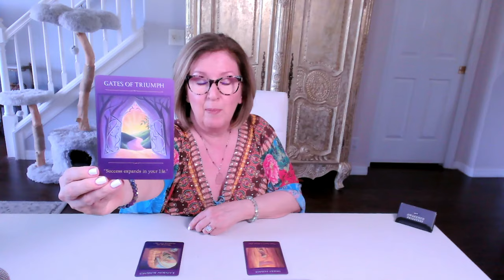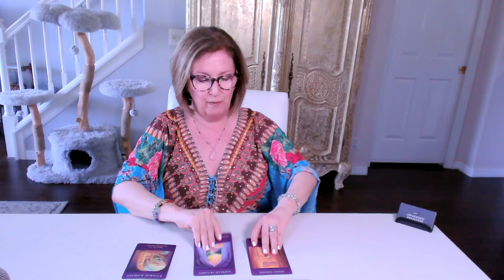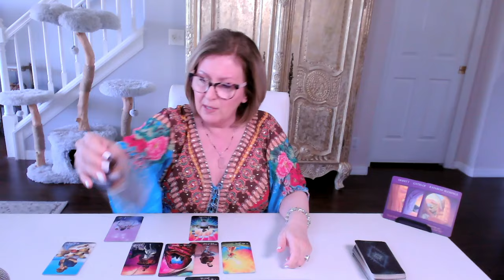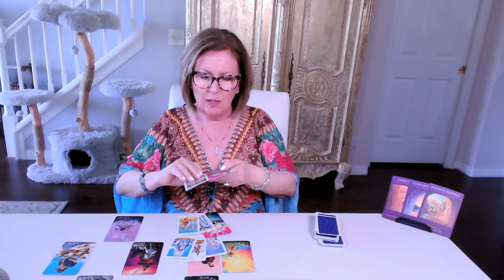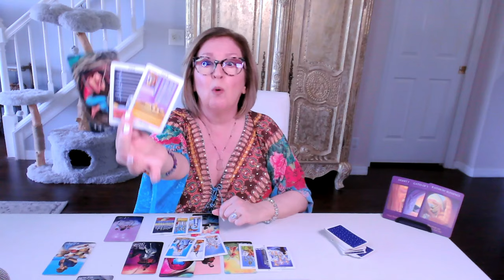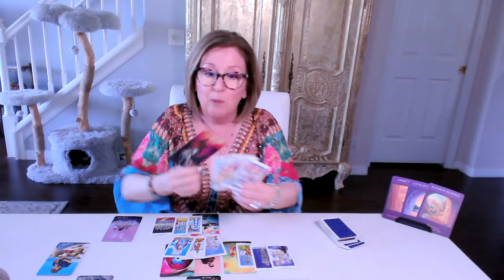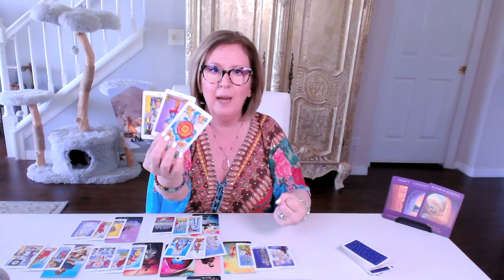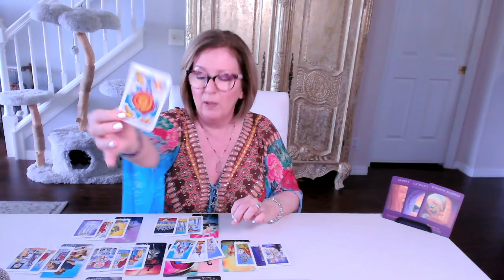FULL MOON in CAPRICORN 🌕 Having the emotional maturity to release the past 💞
Full Moon in Capricorn Love Tarot Reading.  If this resonated for you, join me in the ALL ZODIAC SIGNS EXTENDED reading for a more personal look

Oracle 0:00
Astrology 4:42
Tarot 11:35